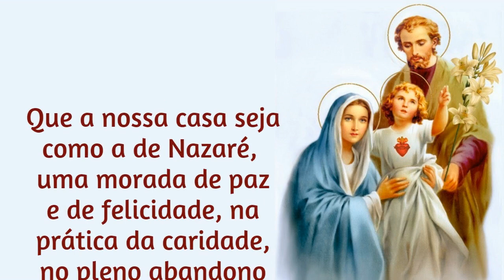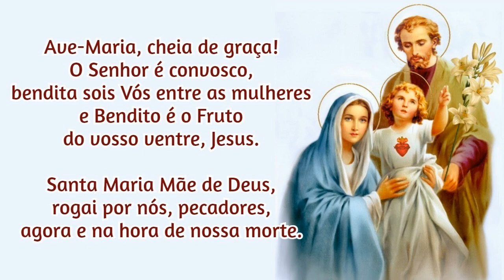07/07/2021 Consagração da FAMÍLIA a NOSSA SENHORA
Amém!

📢  EVANGELIZE CONOSCO!